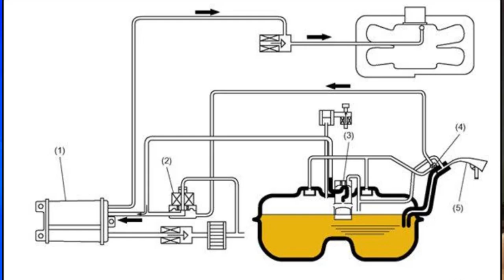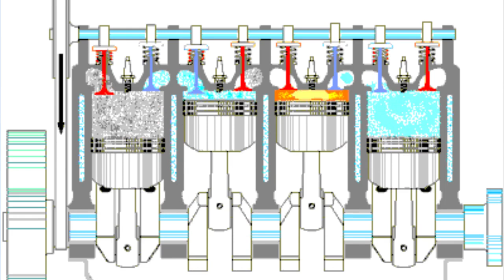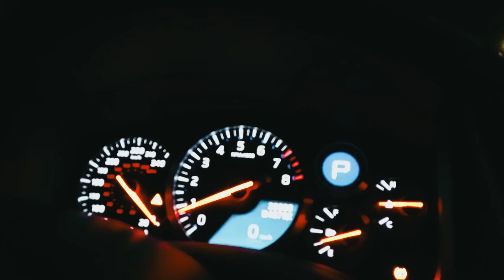نشانه های وجود آب در بنزین و روش های تخلیه آب از بنزین.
دلایل نفوذ آب به داخل باک بنزین چیه؟
احتمالا برای شما هم پیش اومده که نشانه های وجود آب در بنزین رو ببینید.وجود آب در مخزن سوخت خودرو می‌تواند بر اجزای مختلف موتور تأثیر بگذارد و باعث ایجاد مشکلاتی در عملکرد خودرو شود. به همین دلیل قرار است در این ویدئو درباره نشانه‌های وجود آب در باک بنزین و نحوه تخلیه آن صحبت کنم.
حالا فکر میکنید آب از کجا وارد بنزین میشه یا دلایل نفوذ آب به باک بنزین چیه؟
اولین دلیل نفوذ از طریق تانکر های حامل سوخت و مخازن جایگاه سوخت هست.
دلیل دوم خرابی درپوش باک بنزین.
دلیل سوم رطوبت موجود در هوا.
دلیل چهارم قدیمی شدن و خرابی باک بنزین.
علائم نفوذ آب به داخل باک بنزین:
سوختن ناقص بنزین و لرزش موتور خودرو-افزایش مصرف سوخت خودرو-سخت روشن شدن خودرو و دیر روشن شدن ماشین-صدای عیر عادی از موتور خودرو -کاهش قدرت موتور خودرو.
چطوری آب رو از بنزین جدا کنیم؟
سه روش برای جدا سازی وجود داره:
استفاده از پد جاذب آب.
تخلیه بنزین با پمپ دستی.
باز کردن کامل باک خودرو.
برای ارتباط با من و یا همکاری به اینستاگرام  و یا ادرس جمیل من پیام بدین:
ویدئوهای پر بازدید کانال
بهترین زمان تعویض شمع خودرو و علائمی که هشدار میدن عمرش تمومه.
چطوری زمان تعویض تسمه تایم خودرو رو بفهمیم؟بهمراه توضیحات کامل
چه مکملی برای خودرومون مناسبه و انواع مکمل بنزین.
ریختن تینر در باک خودرو چه نتایجی داره و شرایط استفاده؟
دلایل کم کردن روغن موتور و راهکارهای مناسب.
چطوری زمان تعویض تسمه تایم رو بفهمیم؟
00:00 مقدمه
00:28 دلایل نفوذ آب به داخل باک بنزین چیه؟
02:33 علائم و نشانه های وجود آب در باک بنزین.
04:54 روش های تخلیه آب از باک بنزین.